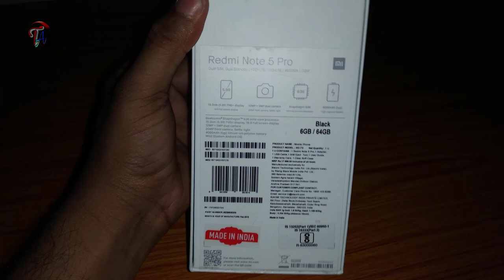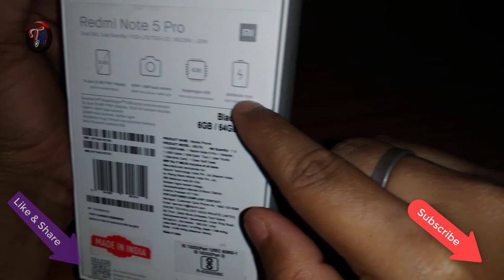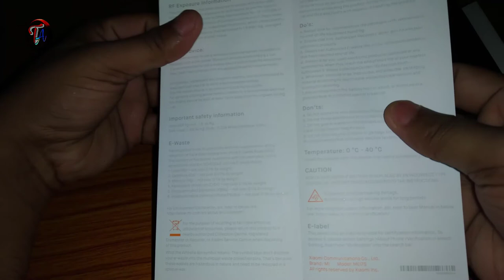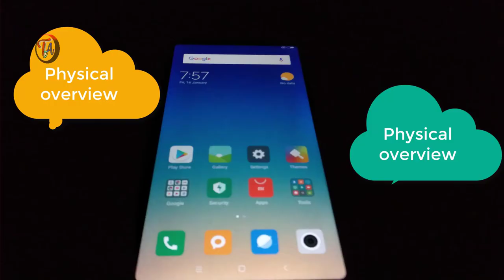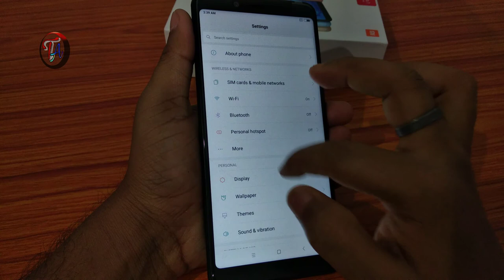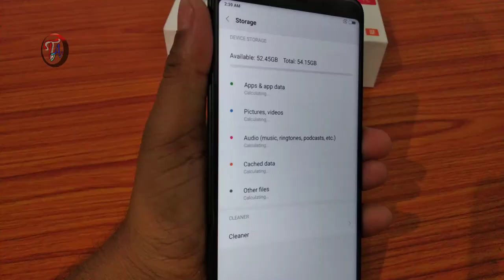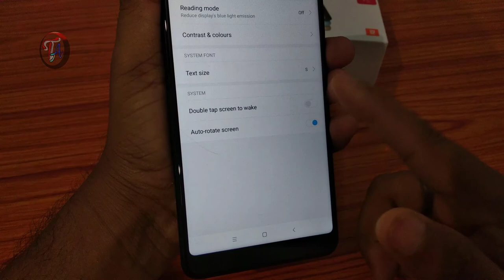Xiaomi Redmi note 5 pro(6GB+64GB) Indian retail unit unboxing and camera Review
Xiaomi redmi note 5pro unboxing and first impression | Redmi note 5 pro unboxing and hands on review | Xiaomi redmi note 5 pro camera test |
Dosto maine iss video mai xiaomi ki latest smartphone redmi note 5 pro ki unboxing kee hai anr sath mai maine aapko camera test kar ke bhi dikhaya hai.
Dhanyawad !

Redmi note 5 pro is a latest smartphone from xiaomi in INDIA. The smartphone comes with 5.99 inch Full HD+ ips display (18:9) with 2.5D curved gorilla glass protection. redmi 5 pro runs on latest qualcomm hardware snapdragon 636 at 1.8GHz clock speed . It has 12MP+5MP Dual rear camera and has 20 MP front selfie camera both camera has flash features. Redmi note 5 pro has 4000mAh (typ) high capacity battery .
Purchase link of Redmi note 5 (Rs9,999)
Purchase link of Redmi note 5 (Rs11,999)
Purchase link of Redmi note 5 pro

My gadgets:-
Collar Mic
Bluetooth Earphone

My previous video on Redmi note 5 :-]